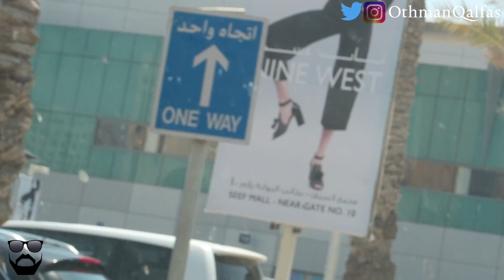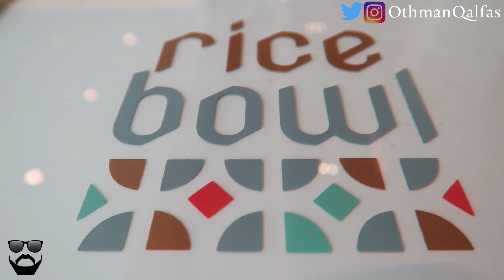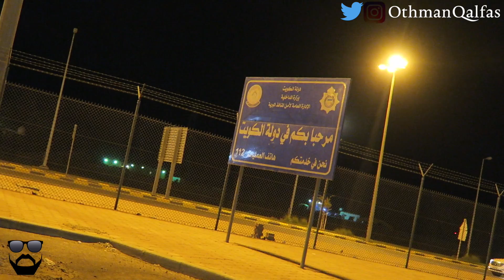سيارات سباق في حلبة البحرين